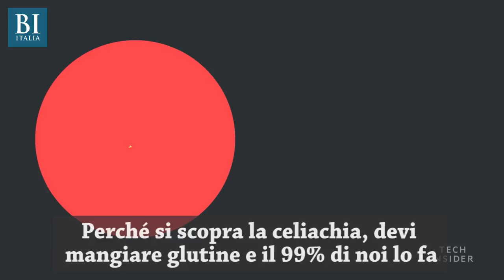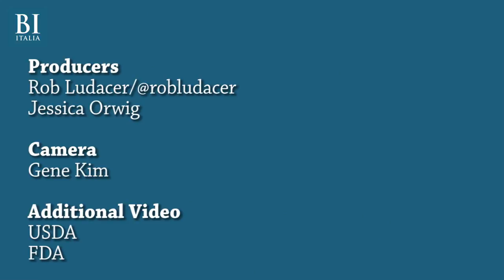Perché le persone diventano allergiche al glutine | Insider Italiano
Da cosa è causata l'intolleranza al glutine? Secondo Peter Green, direttore del Celiac Disease Center dell'Università di Columbia, la celiachia deriva da geni tipicamente caucasici. Nel video spiega le origini della malattia, come si è sviluppata e da cosa è prodotta (anche se su quest'ultimo punto la ricerca scientifica ha ancora molto da scoprire).